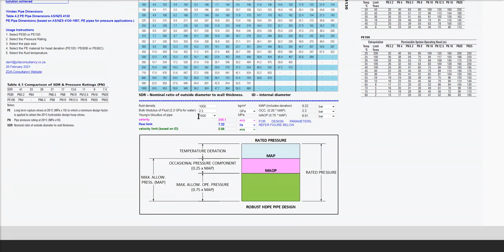Vinidex HDPE Lookup with Basic HDPE Pipe Pressure Design Guide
This CalcEdge based app assists in selecting HDPE pipe and provides a basic design guideline for the flow and velocity limits of the selected pipe. Temperature deration of the rated pressure is also considered. This app is generated using TK Solver.

Web based calculations can be accessed within your company, having centralised, secure control and access which eliminates use of multiple versions of the same calculation on separate computers. It is possible to link a database to these web based calculations, a powerful feature which greatly enhances capability. Calculations can also be shared with clients without the need to install software or divulge IP. In addition, a calculation can be customised to meet specific client needs.